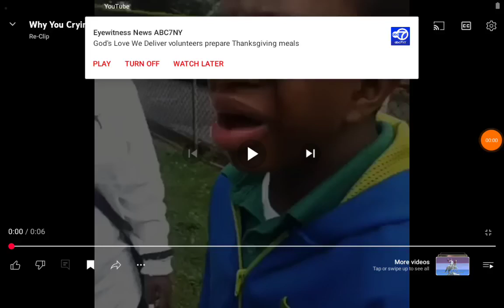Why You Crying (Original)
Oh poor little black kid best memes African humans quality in Ghana 🇬🇭 and Sierra Leone 🇸🇱.